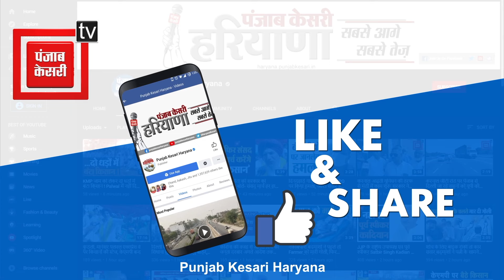Loksabha नहीं Vidhansabha चुनाव लड़ना चाहती हूं’, kumai Selja का congress आलाकमान को संदेश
रियाणा कांग्रेस की दिग्गज नेत्री एवं पूर्व केंद्रीय मंत्री कुमारी शैलजा ने बड़ा बयान दिया है। सिरसा या अंबाला में से किसी एक सीट से कांग्रेस की संभावित प्रत्याशी मानी जा रहीं शैलजा इस बार लोकसभा चुनाव के समर में उतरने को लेकर अनिच्छुक हैं।